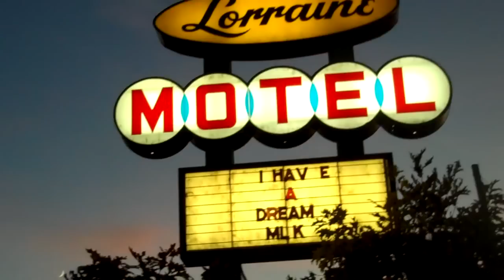Lorraine Motel-Martin Luther King Jr. Assassination Memorial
Lorrainne Motel where Martin Luther King Jr. was assassinated. The video starts with a view of the area (one of the buildings, don't know which one) where the assassin, James Earl Ray was when he made the fatal shot. Then I walked  towards the railing where Martin Luther King Jr. was standing. The wreath marks the area.

DarKside Studio Mobile Productions-Experiment 1 Have Flip & a soundtrack recorded by a cellphone.
Ruff Mix soundtrack recorded at, DarKside Studio.